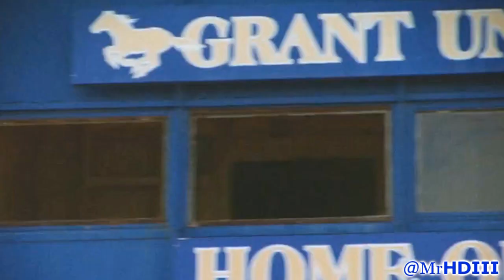NCAA Football 13: Road To Glory | Introducing Shaq Thompson | (S.1 Ep.1)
--Be Sure to watch in 720p for an Full HD Experience --

! Video Notes !
Special Thanks To:
SportsforceTV, tonywest, 247SportsStudio, grantpacer80, and William Boykins
NCAA Football 13: Road To Glory | Lucky No. 7 | Introducing Shaq Thompson

This is a brand new series featuring the pride of Sacramento, CA Shaq Thompson. Shaq is a local high school hero, superstar and a legend because of how he dominated the gridiron.

Follow this story as Shaq makes his transition from High School Superstar to collegiate hopeful.

-MrHDIII

Shaq Thompson
MrHDIII
NCAA 13 Road To Glory
How to Get Nike Pro Combat
How to Create a Beast CB in NCAA Football 13
How to play NCAA Football 13
How to play QB